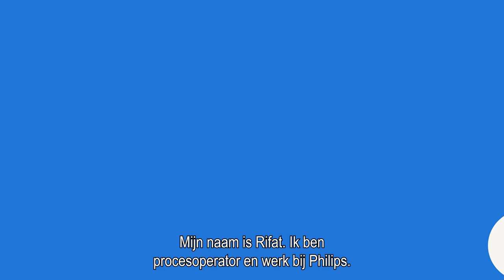Werken als procesoperator bij Philips in Drachten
In deze video zie je wat Rifat allemaal doet in zijn functie als procesoperator bij Philips in Drachten. Bekijk de video en solliciteer!